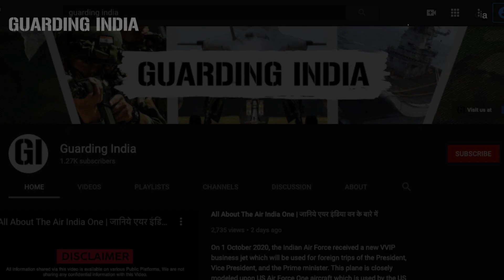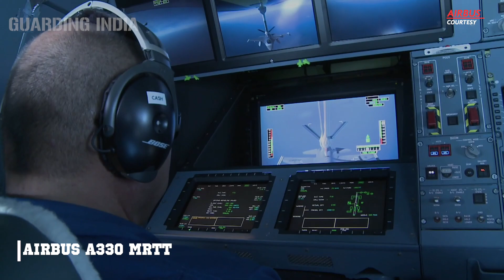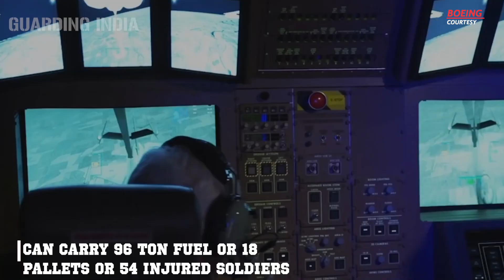Best Tanker for Indian Air Force Boeing KC46 & Airbus A330 MRTT | भारतीय वायुसेना के लिए बेस्ट टैंकर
As you all know the Boeing and Airbus have offered Indian Air Force their KC-46 & A330 MRTT Aerial tankers respectively. Seeing the requirement of the Indian Air Force, The Indian Ministry of Defence is considering the best option for Indian Air Force. In this Video, we have provided you with detailed information on various Aerial tankers of the world and also presented information on Boeing KC-46 & Airbus A330 MRTT Aerial Tanker.

Correction :
1:10 : The Tanker Aircraft is KC135, not IL-78 MKI.
Credit : M. Karthikeyan